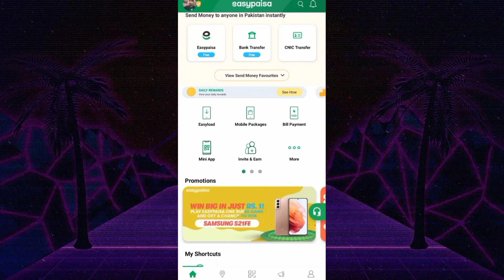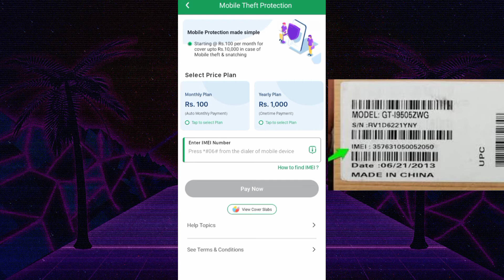How to recover Theft Mobile Trick 2022 Chori Howa Mobile Wapis kaise Krain Chori Mobile Location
chori mobile ko kaise dhunde
chori mobile ki location kaise pata kare
chori mobile kaise track kare
chori mobile ko kaise block kare
chori mobile ko kaise use kare
chori mobile
chori mobile kaise dhundhe
chori mobile kaise dhunde
chori mobile ko kaise pata kare
chori mobile ko kaise track kare
how to recover theft mobile phone
theft mobile tracking by imei
theft mobile tracking by imei tamil
theft mobile
theft mobile block
theft mobs
theft mobile imei number
mobile theft complaint online
mobile theft how to find out tamil
mobile theft insurance
mobile theft how to find out telugu
chori ka mobile track hone se kaise bachaye
chori hua mobile track kaise karen
chori ka mobile track kaise hota hai
chori hue mobile ko track kaise karen